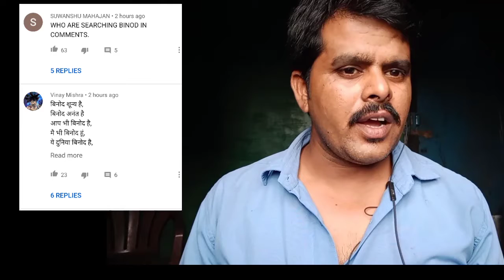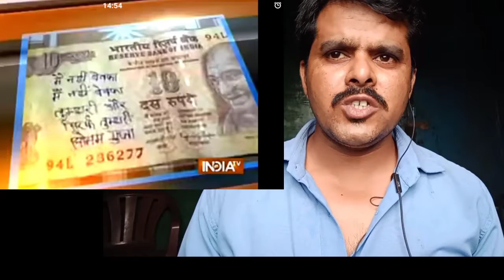Who is vinod कौन है विनोद आखिर क्यू ट्रेडिंग है विनोद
विनोद के बारे मे सारी जानकारी, उन सभी सवालों के जवाब जो आप विनोद के बारे में जनाना चाहते हैं कौन है विनोद आखिर क्यू ट्रेडिंग है विनोद who is vinod आदि Singh digital india